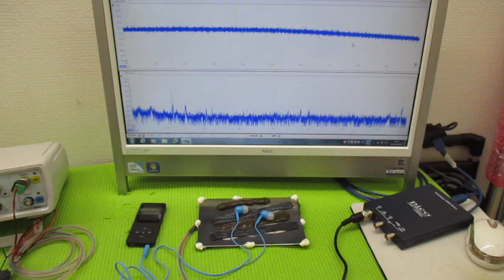音と超音波の組み合わせを利用した超音波制御技術